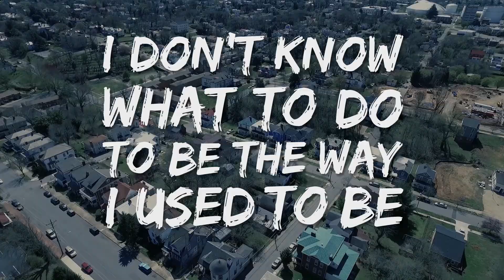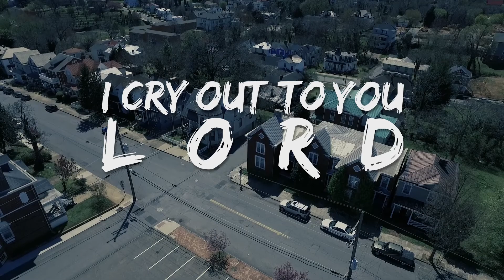J-Vil - Cry Out (Lyric Video) ft. Jessica Musselman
New Video! Speaking of my struggles when there's no way out.